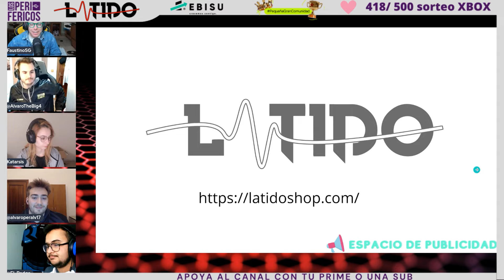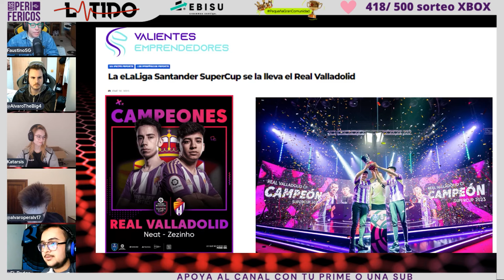Los Periféricos League of Legends y más esports nº 72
Todos los martes en directo a partir de las 20h y, posteriormente, en tu plataforma de podcast favorita.

En el programa 72 de "Los Periféricos", League of Legends y más eSports:
-LEC
-Superliga
-Superliga 2ª
-Liga NEXO
-Blast Premier
eLaLiga Santander SuperCup